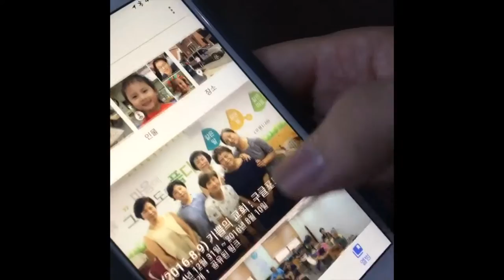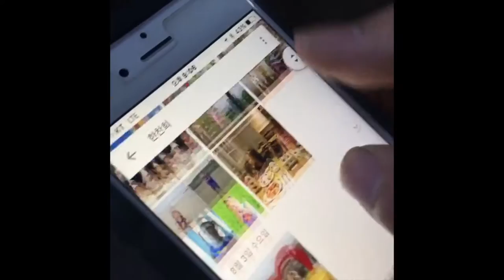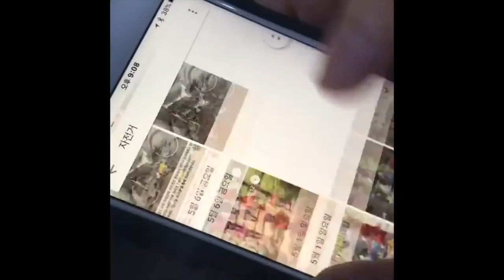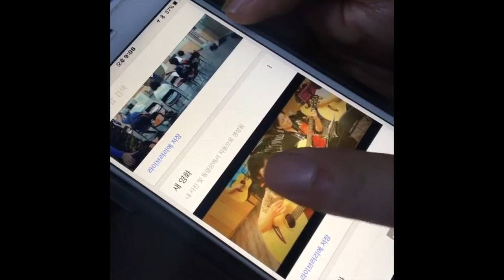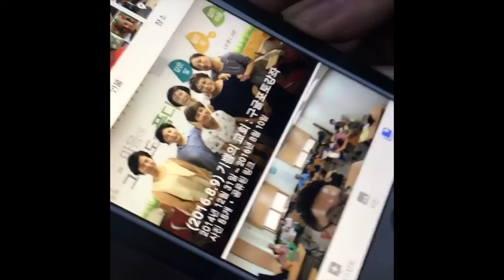[에버노트절대강자] 구글포토를 꼭 써야하는 이유